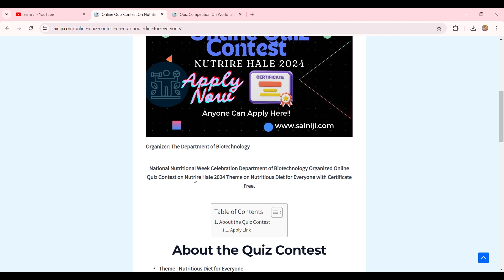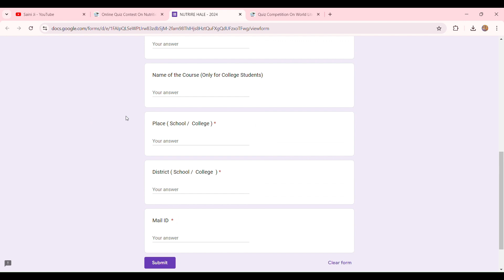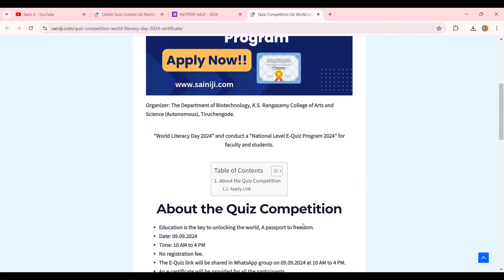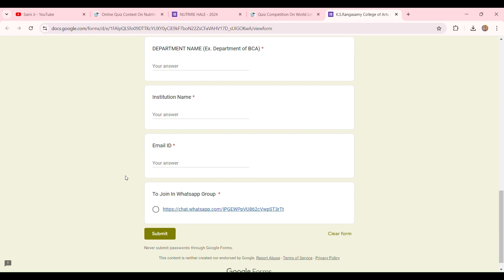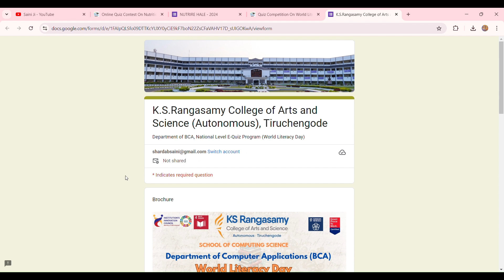National Nutritional Week | World Literacy Day 2024 | Online Quiz Competition with Certificates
National Nutritional Week | World Literacy Day 2024 | Online Quiz Competitions with Certificates

online quiz competition 2024 with certificate
free online quiz competition with certificate
Free certificate
Online quiz competition with certificate download
online competition
online competition for school students
certificate,online quiz certificate 2024
online quiz competition 2024
Online quiz certificate
Online quiz certificate today
World literacy day
World literacy day 2024
National Nutritional Week
Quiz
Free
Online
Certificate
Online Quiz
Quizzes
Competition
Student
Quiz competition

Thanks & Regards :
@Sharda Saini